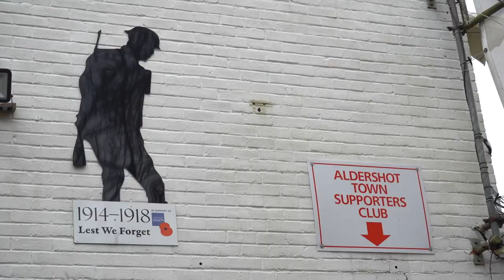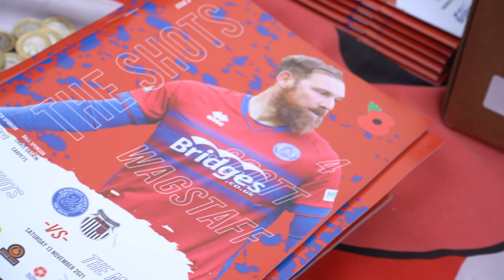Matchday Moments: Grimsby Town (H)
A look back at the key moments and build-up from Saturday's Remembrance Game 2-1 home victory against Grimsby Town in the Vanarama National League at the EBB Stadium from a different angle.

Thanks to Jack Appleby for putting this video together.